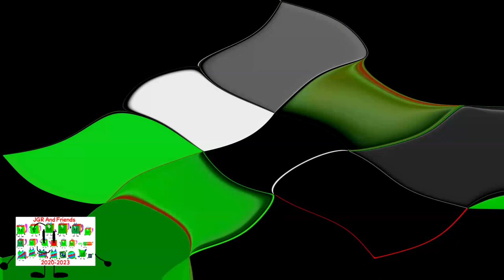(DAILY NUMBER) Find The Fridges Hates The Render Pack Collection Powers More